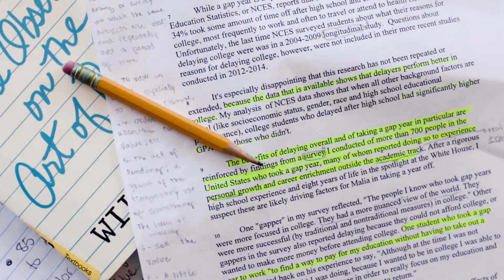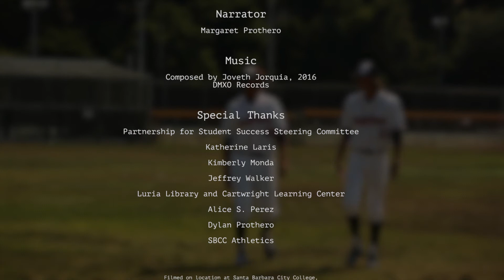Metaphors for Active Learning: Catching The Meaning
What does it mean to be an active reader and an active writer?

by Margaret Prothero
Professor, Santa Barbara City College